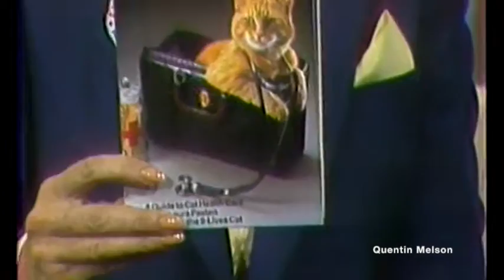Morris the Cat Interview (September 17, 1987)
Morris the Cat is the advertising mascot for 9Lives brand cat food, appearing on its packaging and in many of its television commercials since the 1970s.

Description

A plaque dedicated to Morris at the Hinsdale Humane Society in Hinsdale, Illinois.
A large orange tabby tomcat, the character of Morris the Cat is "the world's most finicky cat", eating only 9Lives cat food and making this preference clear with humorously sardonic voice-over comments when offered other brands. Every can of 9Lives features Morris' "signature". Three different cats have played Morris the Cat.

The original Morris was discovered in 1968, at the Hinsdale Humane Society, a Chicago-area animal shelter,[1] by professional animal handler Bob Martwick.[2] An invention of the Leo Burnett advertising company where Martwick worked, Morris was featured in 58 television commercials which aired from 1969 to 1978.[2][3] John Erwin provided the voice-over for the cat.[4] Morris won two PATSY Awards (an award for animal performers in film and television) in 1972 and 1973.[2] The original Morris died on July 7, 1978 in his native Chicago of old age.[3][5]

All cats to play Morris have been rescue animals, either from an animal shelter or a cat rescue. After receiving multiple contacts from individuals who claimed that they were the original owner of Morris, Bob Martwick chose not to reveal which shelter he obtained the second Morris from.[5] After a yearlong search, Martwick selected the second Morris, who began appearing in commercials in 1979.[5] The first two cats to play Morris lived with Martwick as pets.[5] Morris's popularity continued into the 1980s, with the Leo Burnett Company orchestrating a mock presidential campaign for Morris in 1988.[6][7]

The current Morris lives in Los Angeles with his handler, Rose Ordile. The Leo Burnett Company parted ways with 9Lives' corporate parent Heinz in 1994.[6]

Other appearances
Morris has appeared in other media over the years. He debuted in the Robert Altman film The Long Goodbye with Elliott Gould,[8] and starred in the movie Shamus with Burt Reynolds and Dyan Cannon in 1973.[2] [9]

Morris also appears as a "spokescat" promoting responsible pet ownership, pet health and pet adoptions through animal shelters.[5] To this end, he has "authored" three books: The Morris Approach, The Morris Method and The Morris Prescription.[2][5] He was quoted at the 1993 "end of year" edition of People magazine which noted deaths of 1993 to which he quoted a simple "Meow" in honor of the death of his friend, fellow advertising mascot, the dog Spuds MacKenzie.

In 2006, Morris was depicted as adopting a kitten, Li'l Mo, from a Los Angeles animal shelter, representing the first adoptee in a campaign known as Morris' Million Cat Rescue.

British advertising
When he first appeared in British television advertisements in the late 1970s, he was coincidentally voiced by Johnny Morris (then famous in the UK for his anthropomorphic character portrayals in the series Animal Magic), which led many British viewers, unaware of the character's origins, to wrongly suppose that the cat had been named after Morris himself. British ads for 9Lives later featured the voice of Richard Briers.